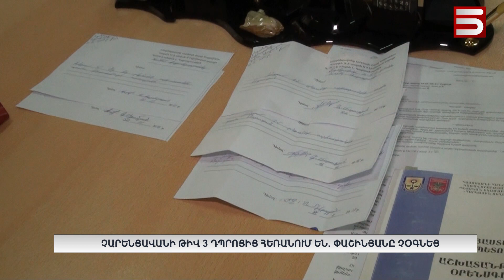Չարենցավանի թիվ 3 դպրոցից հեռանում են .Փաշինյանը չօգնեց